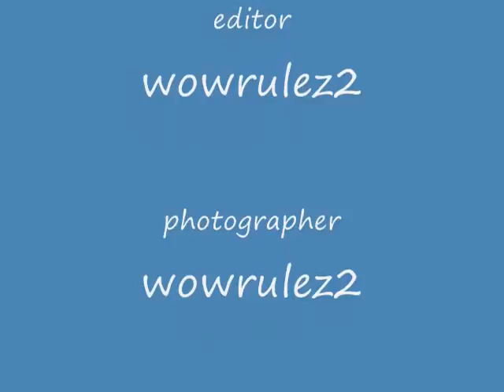ketchup and mustard tribute